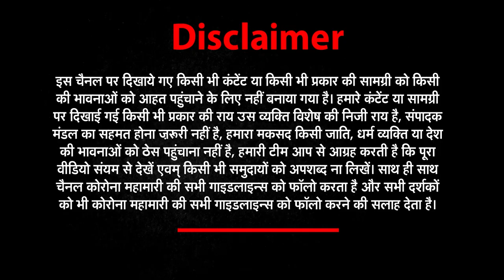Breaking news - lockdown | Noida Night Curfew को लेकर क्या है नई Guidelines | Coronavirus Update